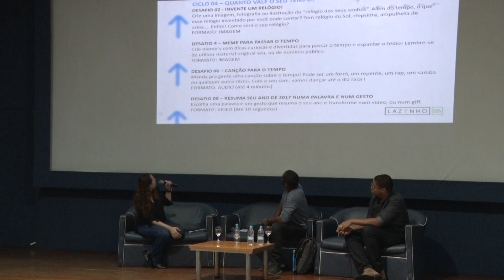Palestra com Lázaro Ramos - Making of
Produção, Finalização e Distribuição: Nucine João Uchôa

Palestra com Lázaro Ramos sobre o projeto "Lazinho com Você", no Cinema do Campus João Uchôa.

Equipe Nucine:
Cátia Castilho
Robson Oliveira
Douglas
Duarte Wallace Novoa

Equipe Nucom:
Anderson Lima
Léo Cruz